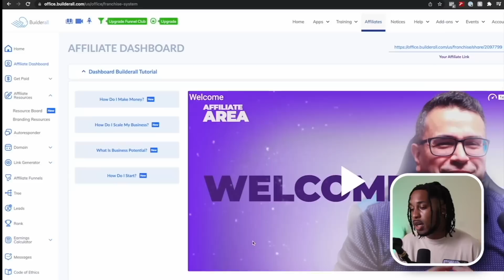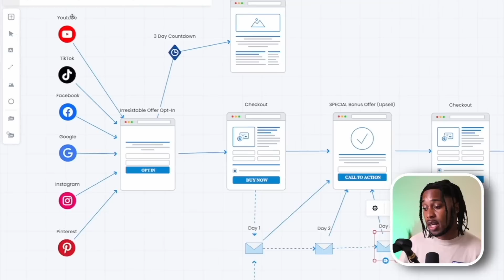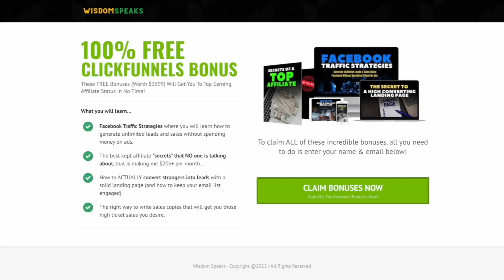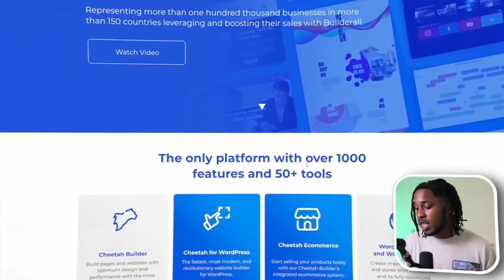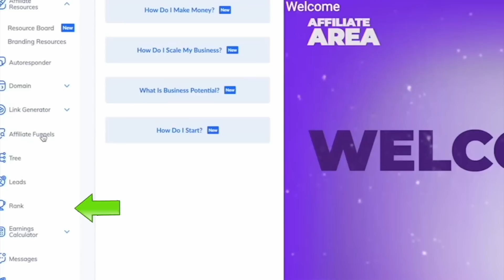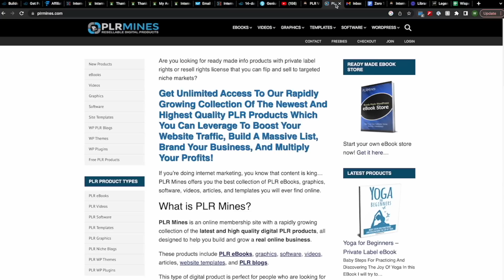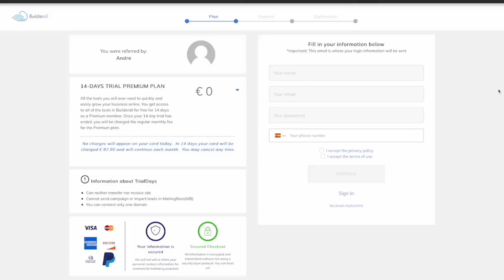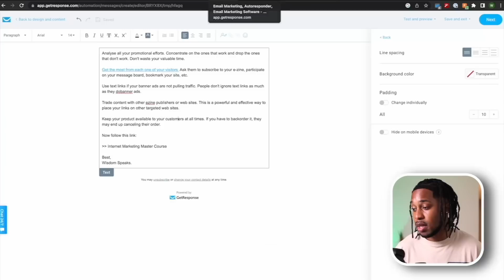Affiliate Marketing: Zero To $15,284 In 3 DAYS (PROOF INSIDE)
🔥Work directly with me and my team & build a semi-automated 10k/mo LAM business

🚨DM ME ‘LAM’ on Instagram to get a FULL 44-minute FREE TRAINING covering everything you need to know to go from $0 to 5 figures a month as an LAM 🚨

PLUS... You'll get access to more free goodies if you drop me a follow!

Message me the word ‘LAM’ on Instagram and you will UNLOCK everything.

💬DM me ‘LAM’ here on IG 👉👉 @wispeaks

This is the EXACT strategy that covers how I was able to scale myself and multiple others LAM students to $10,000/month +

Related links:
CLICKFUNNELS Bonus
One Click Share Funnel (AMG)
PLR sites
Become a Builderall Affiliate
GetResponse 30 Day FREE Trial

FREE TOOLS/RESOURCES:
🌐 Cheapest Domain Name ➜

Timecodes
00:00 - How I made 15k in 3 days
00:45 - Masterclass Introduction
02:09 - GIVEAWAY
02:57 - The 3 Step Process
03:25 - STEP 1
07:22 - STEP 2
09:11 - Importing The Funnel
10:03 - Page Builder Overview
12:03 - How To Sign Up As An Affiliate
13:16 - Earning Potential
15:16 - How To Get Your Affiliate Link
15:53 - Source Upfront Offer
17:17 - Editing The Irresistible Offer Page
19:14 - Editing The Checkout Page
21:30 - Adding a Product
23:01 - Adding Your Affiliate Link To Upsell page
23:45 - Double Check All Pages
24:18 - Editing The 3 Day Email Series
27:14 - STEP 3
28:22 - BONUS